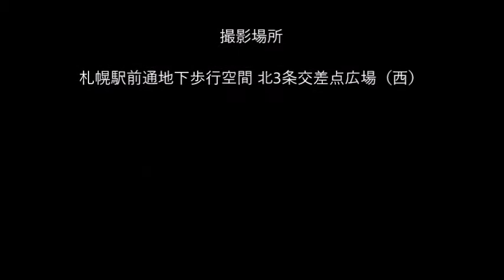『ゲラゲラ』 愛来(あいらい)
愛来
あいらい

MEMBER
鈴木直人：Vo.Gt

PROFILE
愛が来ると書いて愛来（あいらい）。
札幌在住で、イベントやライブハウスに出演中。
2008年9月、邦楽ポップスのコピーバンドとして学生時代の仲間4人で「愛来（あいらい）」結成。
メンバーの結婚脱退などを経て、現在は鈴木1名で愛来としてライブ活動中。
主な活動
2008　愛来結成
　　　 1stシングル「なんとかティー」リリース
2015　音座なまらいぶ（小樽）出演
　　　 SAPPORO PARK JAZZ LIVE 2015（札幌）出演
　　　 札幌オータムフェスト出演
　　　 CROSS ROADS LIVE出演
2016　下北沢LOFT出演
　　　 SAPPORO PARK JAZZ LIVE 2016（札幌）出演
2018　1stアルバム「ゲラゲラ」リリース
　札幌ライブハウス susukino810、Bessie Hall、
　札幌時計台、とまと畑、HOT TIME等にて活動